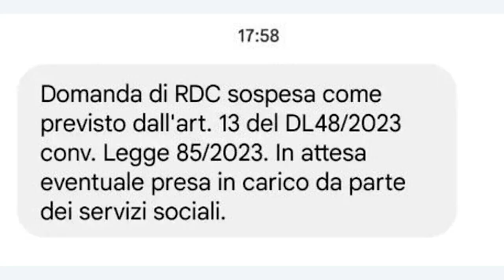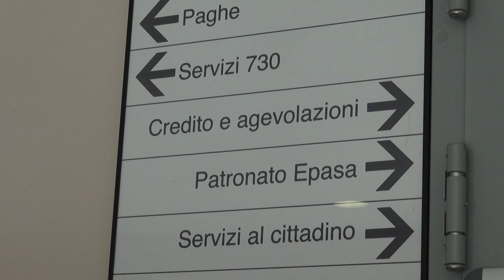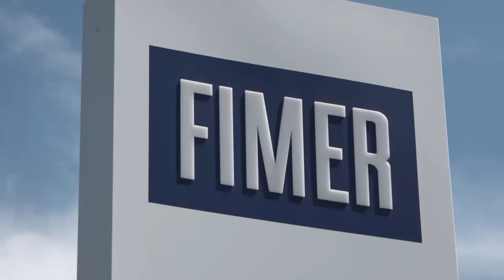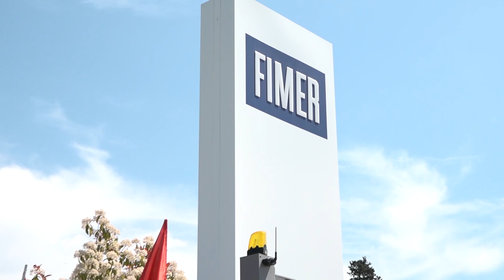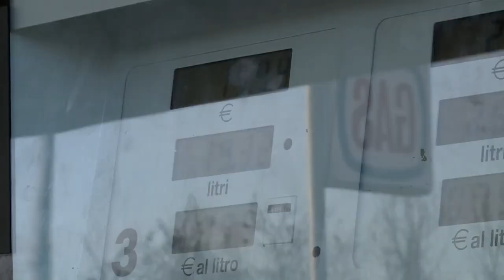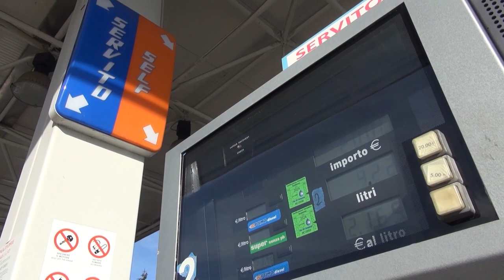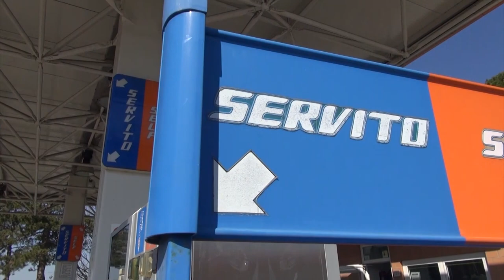Cronaca Aretina del 01.08.23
SOMMARIO

Sequestrata finta azienda agricola ad Arezzo: in 40 terreni nessuna coltivazione indicata

Reddito di cittadinanza, stop per quasi 4mila aretini. Cgil: “povertà sta aumentando, manovra scellerata”

Fimer, slitta l'incontro tra il fondo Clementy e i lavoratori. Cgil: “speriamo di non trovarci di fronte all'ennesimo teatrino”

Risparmiatori ex Banca Etruria, chiusi i termini per gli indennizzi: Federconsumatori: "Poco tempo e troppi esclusi"

Videosorveglianza, dalla Regione 150mila euro per le telecamere di sicurezza in 7 comuni aretini

La Diocesi di Arezzo-Cortona-Sansepolcro celebra San Donato da domenica 6 agosto